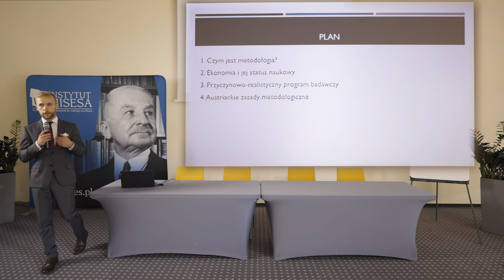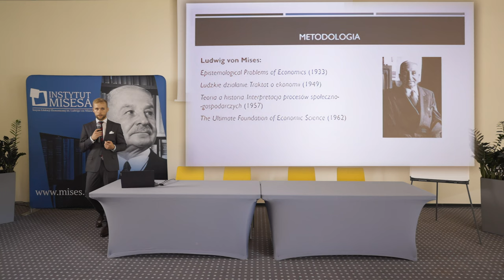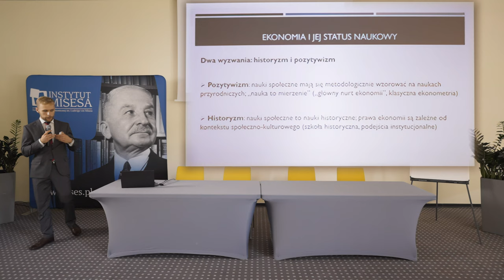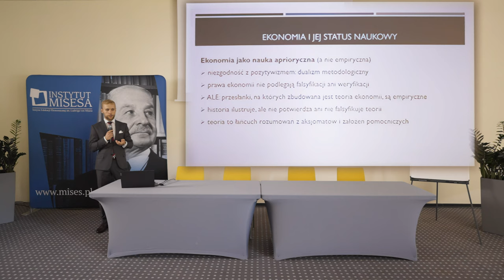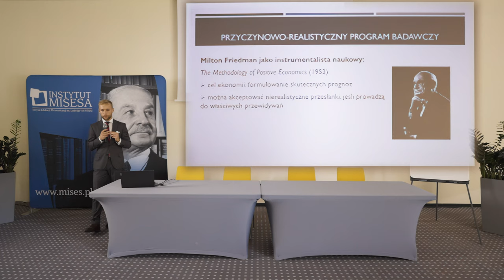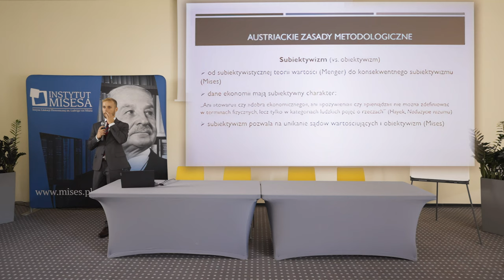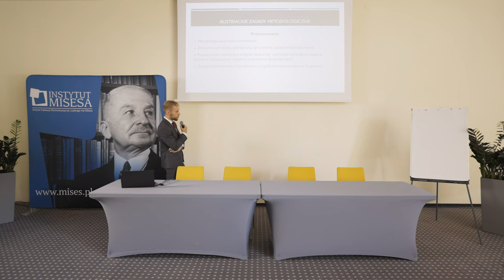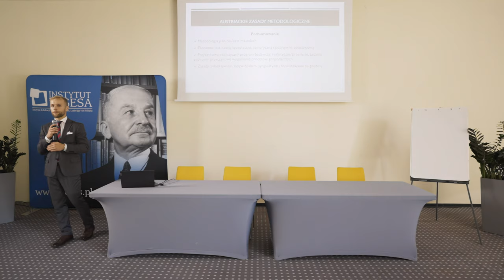Jak należy uprawiać ekonomię?